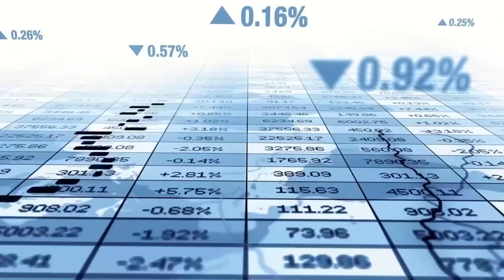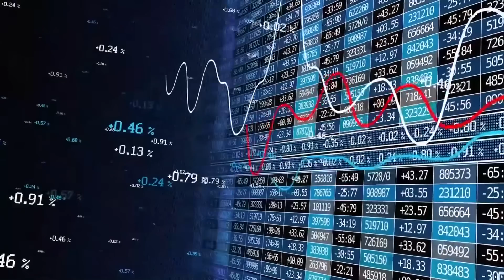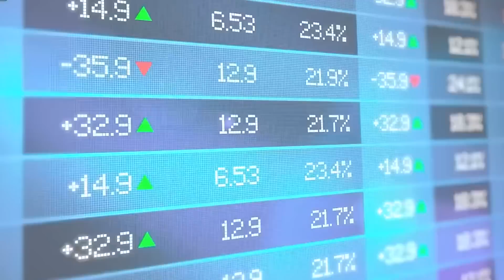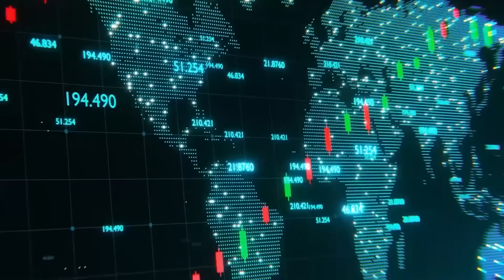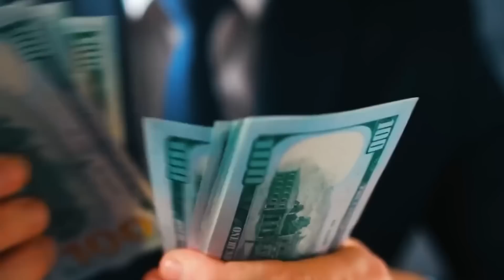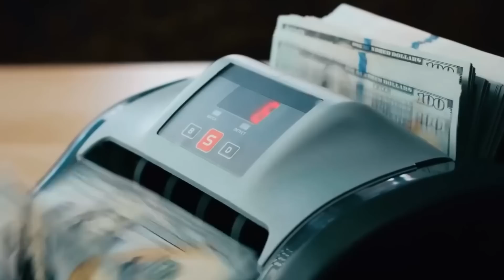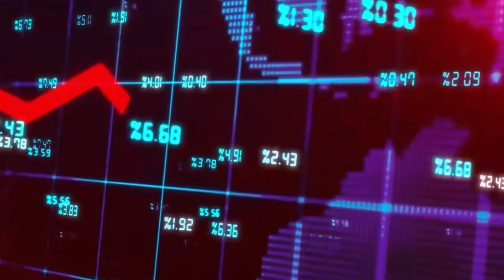Halaaga Maraykanka Kusoo Socda Marka Lagaadho Bisha Lixaad | Xulashada Dunida